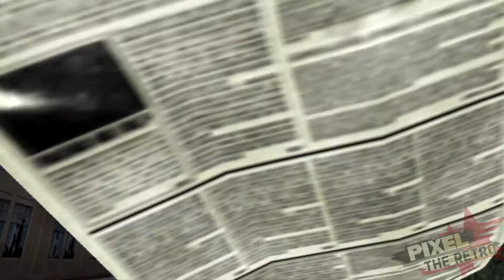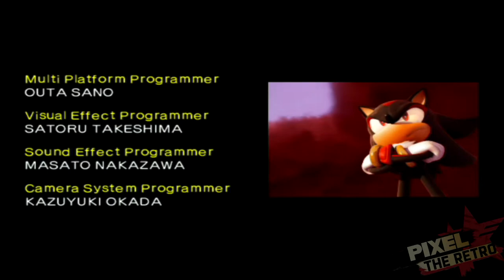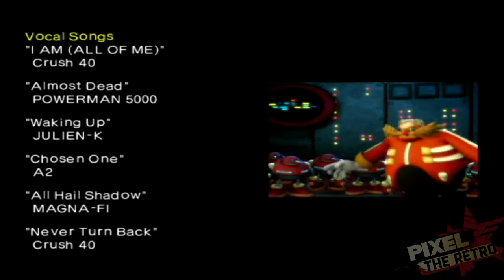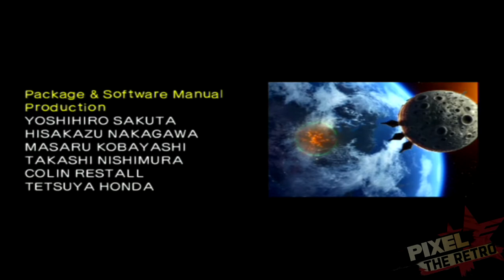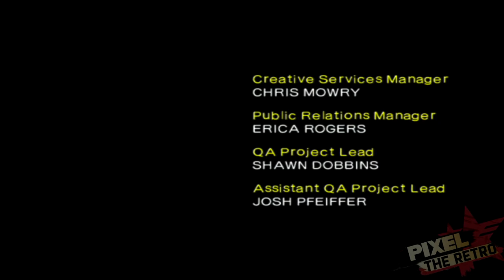Zagrajmy w Shadow The Hedgehog [LAST STORY] [FINAŁ] - Żegnaj na zawsze... Shadow the Hedgehog..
Przepraszam że od ostatniego wrzucenia filmu minął tydzień hehe. Materiał zabrał mnóstwo czasu do roboty (a osobiście ja też nie miałem zbytnio czasu) więc no. Kiedyś może pojawi się Expert Mode i planuje wysłać jeszcze jeden film z ShTH. Po tym LP będzie Sonic Battle. Więc no. Miłego dzionka życzę.
Dziękuje również wszystkim którzy przyszli i/lub oglądali przez te 10!! miesięcy ten mój największy Let's Play i za cały support od widzów! Jesteście wspaniali kochani! :D
Grupa Sonic'owa!